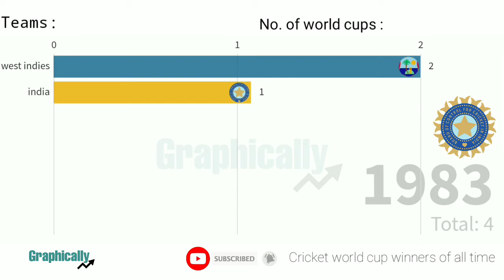CRICKET WORLD CUP WINNERS OF ALL TIME | BAR GRAPH COMPARISON | ICC | GRAPHICALLY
Bar graph comparison of ICC world cup winners of all time